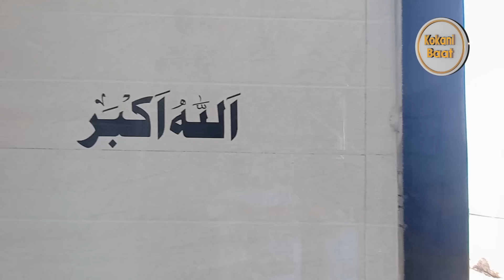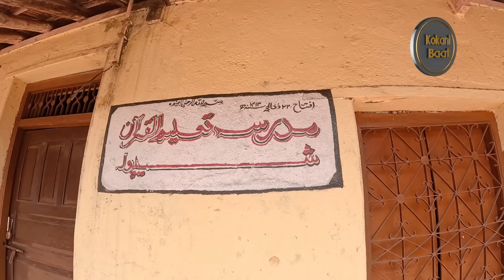Shipole Village / kokani baat / junaid deshmukh vlog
Friends, today in this video we are going to see Shipole Village...
This village comes in Mandangad taluka & District Ratnagiri...Today we will see this entire village and talk to the people here. Then today There is an opening Ceremony of S.T. Bus Pik-Up Shade, we will watch that also. I hope you like the video.

If you're interested in kokani culture, be sure to check out My Kokani Vlog Channel This Channel will give you a feel for the culture and the beauty of Kokan & Kokani Language, Hope you enjoy.